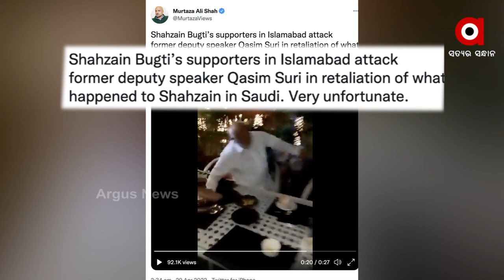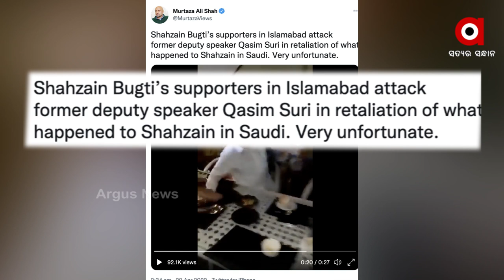ପାକିସ୍ତାନୀ ପ୍ରଧାନମନ୍ତ୍ରୀ ଶହବାଜ ଶରିଫଙ୍କୁ ପୁଣି ଅପମାନ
ପ୍ରଧାନମନ୍ତ୍ରୀ ପଦର ଦାୟିତ୍ୱ ନେବା ପରେ ଦେବାଳିଆ ଆର୍ଥିକ ସ୍ଥିତି କାରଣରୁ ଭିକ୍ଷାଥାଳ ଧରି ସାଉଦୀ ଆରବ ଯାଇଥିବା ପାକିସ୍ତାନର ପ୍ରଧାନମନ୍ତ୍ରୀ ଶାହବାଜ ଶରିଫଙ୍କୁ ସେଠାରେ ଅପମାନର ଶୀକାର ହେବାକୁ ପଡିଛି